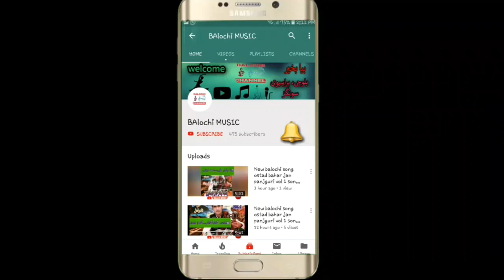ZEEMAL ZEBI || NEW BALOCHI BRAVI SONGS OF ZEEMAL ZEBI VOLUM 4 OR 5 #5 BY BALOCHI MUSIC ||ذیمل ذیبی